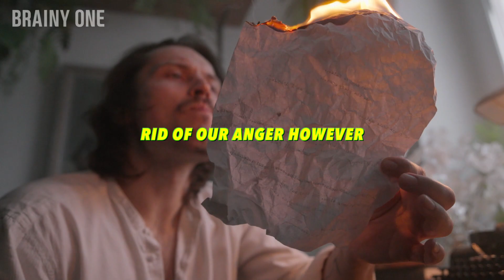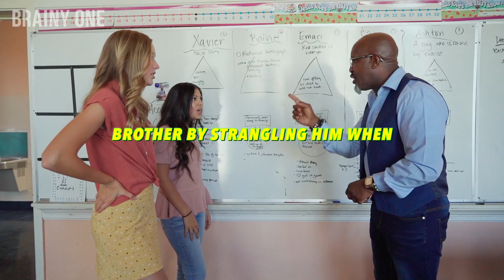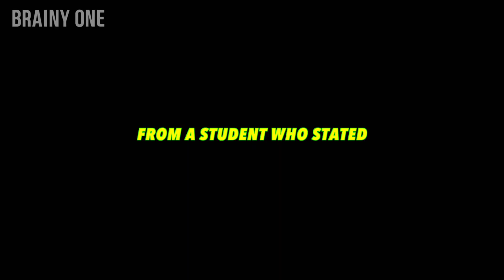Why Do INFJs Get Angry and How to Deal with Anger?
Welcome!
❤️ Liking my content? Show a little love and see your shoutout in my video description ❤️

 INFJs are usually quite introspective and observational, which can make them a little strange at times. In this video, we'll discuss some of the more peculiar and strange things about the INFJ personality, from the way we process emotions to our natural intuition. If you're an INFJ, this video is sure to be of interest to you!
Are you an INFJ? If so, then you may be wondering why these traits are so peculiar. Learn about the eight strangest and most peculiar INFJ personality traits in this video.If you're an INFJ, then you probably have some pretty strange personality quirks. In this video, we'll explore eight of the most peculiar and strange INFJ personality traits. From being very introverted to being very analytical, these traits are sure to make you stand out from the crowd. So what are you waiting for? Watch this video to learn about the strange and peculiar personality traits of the INFJ personality!If you're curious about the INFJ personality type, then you'll want to check out this video! In this video, we'll explore 8 strange and peculiar traits of the INFJ personality type.As an INFJ, you're probably well-aware of these traits yourself, so it's interesting to see them listed and explained in detail. If you're curious about the INFJ personality type, this video is a great place to start!Welcome!High-quality instructional and informational videos are provided by Brainy One.This channel covers a wide range of subjects, including psychology, self-improvement, motivation, love and relationships, health and wellness, intriguing facts, and much more.We put a lot of time and attention into creating these videos because we are passionate about sharing (and demonstrating) the knowledge we amass through our love of research and encouraging people to be their best selves.We sincerely hope you take something away from each of our movies and that you love viewing them as much as we do.If you have any questions about copyright, you may reach us directly at